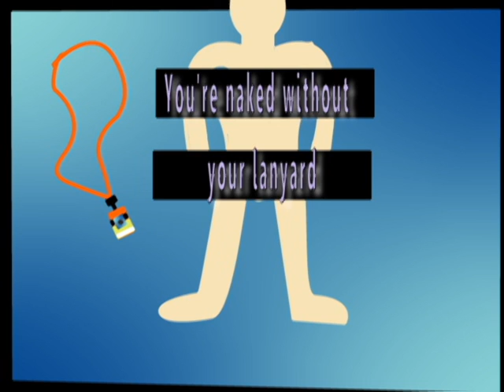TTV PSA Naked without your Lanyard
TTV PSA